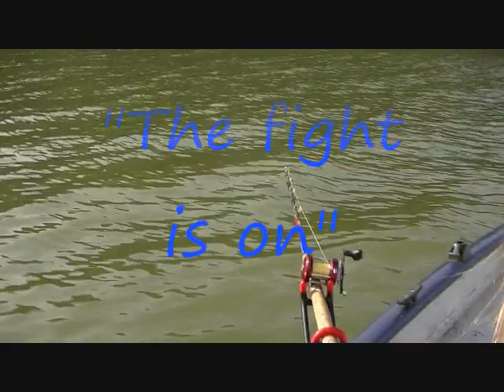Pee-Wee Pro Staffers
Klara Leach's first fish